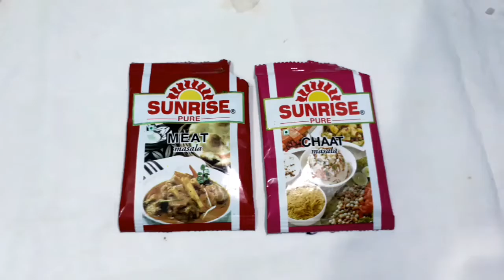How to make dimer kusum diye bhater pakora - in bengali ll Chhanda Sinha